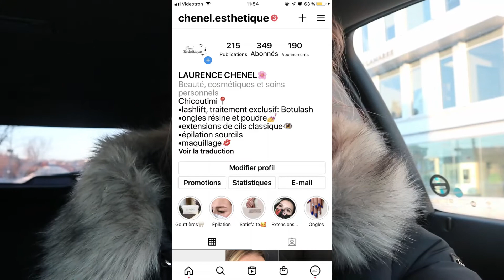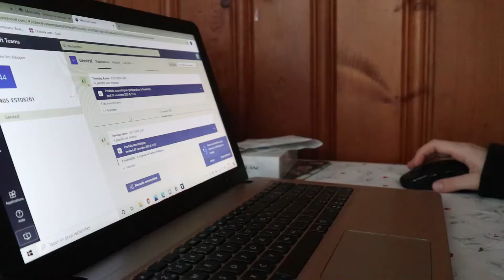VLOG DE MA SEMAINE, PARTIE 1🤩 ski, patin, études, décos de Noël, ménage, ect.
Allô tout le monde! Aujourd’hui je vous apporte avec moi dans ma vie pour vous montrer ce que je fais pour ma dernière semaine de congé avant de recommencer l’école! La vidéo était beaucoup trop longue alors elle est coupé en 2 puis la partie 2 sera en ligne dans 1-2 journée! En espérant que ces vlog vous plairons!